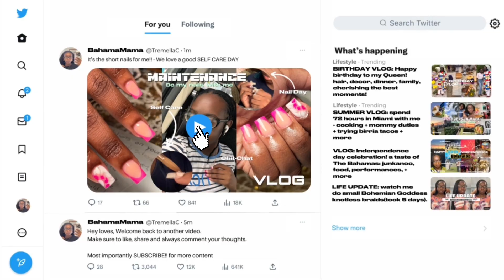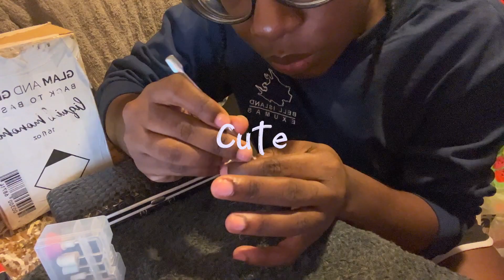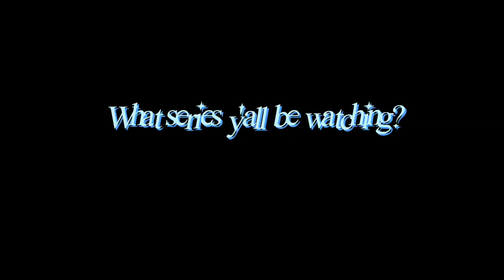MAINTENANCE VLOG: Short simple acrylic nails(do my nails with me) + Chit-Chat | SELF CARE SUNDAY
Hey my lovessss, welcome/welcome back to my channelllllll💌 In today’s video I’ll be doing a short, cute and simple summer set on MYSELF. I love having my nails done, it feels so refreshing along with doing them myself not breaking the bank. I definitely miss my long nails, the shorties are cute tho. I’ll be chitchatting along the way so be sure to tune in and watch til the end.

(For best quality, watch in HD 1080p)